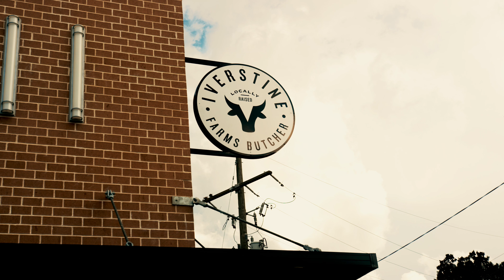Iverstine Farms | North Delta Ramble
A lifestyle piece featuring Iverstine Farms as promotion for the North Delta Ramble.